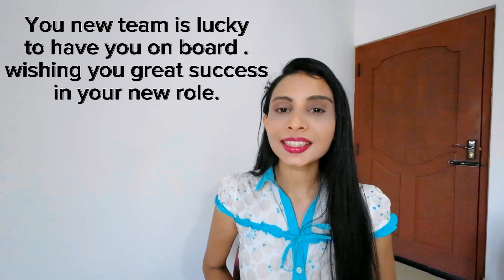Say to Goodbye to a coworker and What Not to say Indeed carrer Tips🤜🤛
Farewell to a Colleague

Saying goodbye to a colleague can be bittersweet, as it marks the end of a chapter and the beginning of a new one. It's a time to reflect on the memories you've shared together and wish them well as they embark on a new journey.

Here are some messages you could use to say farewell to a colleague:

"It's been a pleasure working with you. Your hard work and dedication have inspired me and helped make our team successful. I wish you all the best in your new adventure, and I know you will excel in whatever you do."

"Saying goodbye to a colleague like you is never easy. You've been an important part of our team, and your presence will be missed. Thank you for your contributions, and best of luck in your future endeavors."

"Although we're sad to see you go, we're excited for what the future holds for you. You have so much talent and potential, and I know you will achieve great things. Thank you for your hard work, your positive attitude, and your friendship. You will be missed!"

"It's hard to believe that it's time to say goodbye. Your humor, your professionalism, and your kindness have made a huge impact on our team. We'll miss you, but we're happy for you and the exciting opportunities that lie ahead. Best of luck!"

"As you move on to new challenges and adventures, remember that you will always be a part of our team. Your contributions have been invaluable, and we're grateful for everything you've done. We'll miss you and wish you all the best in your future endeavors."

Remember to personalize your message and express your genuine feelings. Saying goodbye can be difficult, but it's important to show your colleague that they will be missed and that you wish them well in their future endeavors.